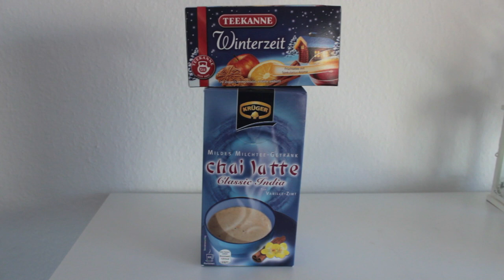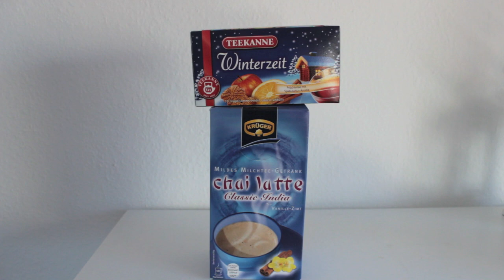Get ready with me / Alltags - Routine mit meinen Jahresfavoriten 2013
--- INFOBOX ---

Produkte:
- Hitzeschutz got2b Schutzengel
- Alverde Heilerde Waschcreme
- Vichy eau Thermale Spray / Vichy Aqualia Thermal
- Bioderma Sebium mat
- Rituals Honey Touch
- Soap & Glory The Righteous Body Butter
- Garnier BB Cream matt hell
- Catrice all matt plus Foundation "010 light beige"
- ebelin Beautyblender bzw. Make up Ei, Schwamm ;)
- Maybelline Jade Fit me Concealer "15"
- Penaten Baby Powder / essence all about matt Puder
- ebelin Puder Pinsel
- Catrice sun glow matt bronzing Powder "030"
- Benefit Hoola Bronzer
- Catrice Defining Blush "020 Rose Royce"
- ebelin Rouge Pinsel
- Catrice Augenbrauenstift eye brow stylist "020 Date with ash-ton"
- Liquid Eyeliner (essence, catrice ultra fine Ink Eyeliner, P2 100% Black easy liner) / L´Oreal Paris Super Liner Ultra Precision
- Wimpernzange M.A.C
- Essence I love extreme Mascara / Maybelline Jade The Colosal Volum´ Express Waterproof Mascara
- ebelin Wattestäbchen mit 2 verschiedene Seiten
- Lippenpflege Balea Zuckerschnute, Alverde Vanilleblüte Mandarine, eos lip balm (Summer fruit, Honeysuckle), Carmex, Nivea Lip Butter
- GHD Glätteisen / Babyliss Pro Miracurl
- Primark Perlenohrringe, Ring
- Hair cuffs H&M

Nagellacke:
essie: in stitches, watermelon, tart deco, cute as a button, P2 169 can´t get enough, Manhatten 81R, P2 Sand Style 070 Pretty

Lippen:
essence stay matte lip cream 03 soft nude, P2 matte deluxe 060 I want you, P2 100 Oxford Street, essence 04 on the catwalk, Catrice 040 Princess Peach, Mac Shy Girl, Mac Pleasure Seeker, Mac Kinda sexy, Astor soft sensation lipcolor butter 011 feeling feline, L´Oreal Rouge Caresse 301 Dating Coral

Lidschatten:
Catrice 080 Go, Charlie Brown!, 400 My first Copperware Party, 070 Mr. Copper´s Fields, 340 Ooops... Nude did it again! , P2 matte dream 020 brown chic, 090 brown delight, Manhatten 95R Mad Maroon, 68L Fairy Flight

- Yankee Candle Home Sweet Home

Parfüm:
Marc Jacobs Oh Lola, Marc Jacobs Daisy eau so fresh, Chloé See by Chloé, Lancóme La vie est belle, Viktor & Rolf Flowerbomb, Rituals 04 Violet & White Lily
Victoria´s Secret Bodyspray: Pure Daydream, Pure Seduction, Secret Crush, Love Spell, Strawberries & Champagne, Sheer Love, Simply Breathless, Mango Temptation, Pure Seduction Forbidden, Starlit wish

Chai latte Vanille & Zimt von Krüger, Teekanne Tee Winterzeit

Ted Baker Handtasche

Bearbeitung: iMovie
Kamera: Canon EOS 600 D